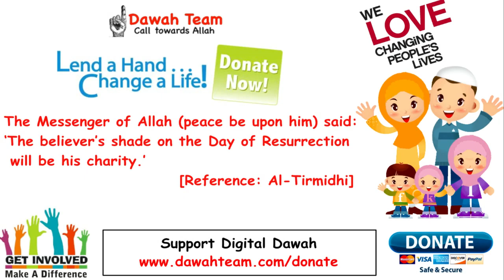THINGS THAT STRESS YOU🤔 - Mufti Menk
🚨HOW TO DEAL WITH THINGS THAT STRESS YOU🤔